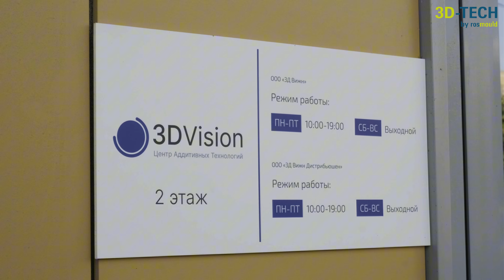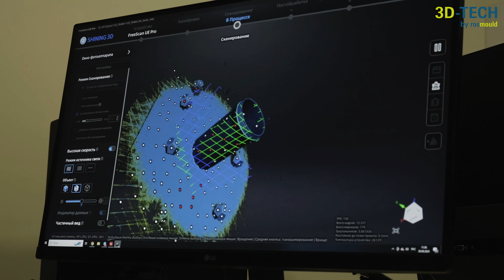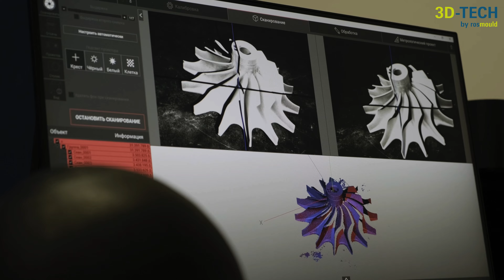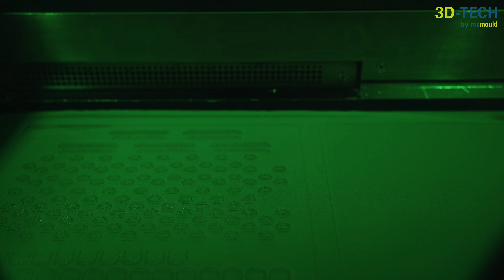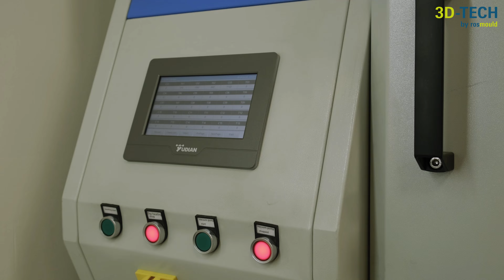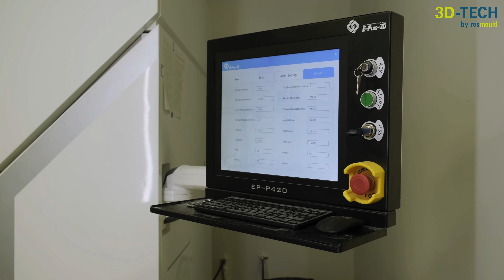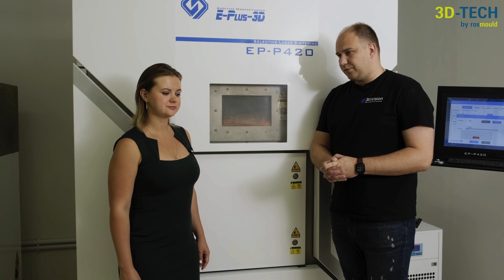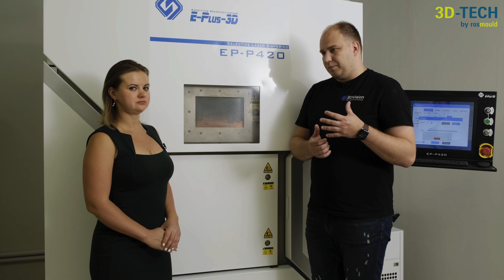3DVision: репортаж о производстве в Санкт-Петербурге. Часть 1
Описание: Новый репортаж о производстве в Санкт-Петербурге. Компания 3DVision - участник выставки 3D-TECH powered by Rosmould - подробно расскажет и покажет свое производство.

Спикер: Илья Виноградов - генеральный директор 3DVision

00:00 - Интервью с Генеральным директором Ильей Виноградовым
07:11 - Обучение
09:07 - Сканирование
13:44 - Производство